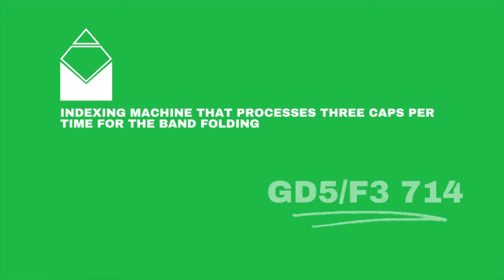GD5/F3 - Indexing Machine that processes three caps per time for the band folding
GD5/F3 is an Intermittent Machine that processes three capsules at a time to fold the capsule TE band. The machine also has vision systems that allow to check in detail the correct molding of the closure and the integrity of the jumpers of the warranty bands.